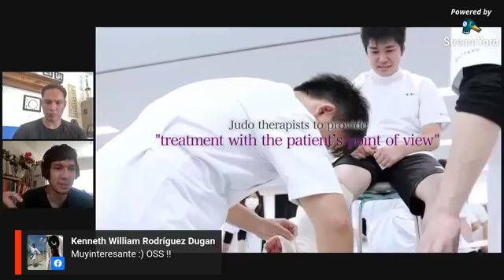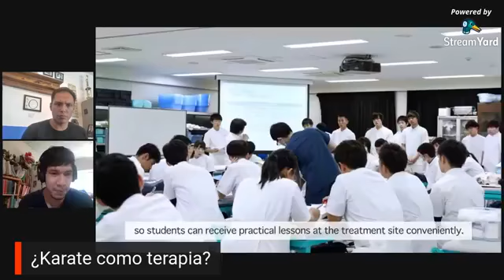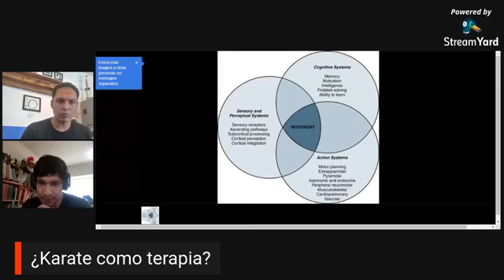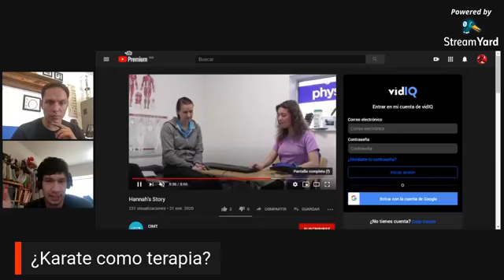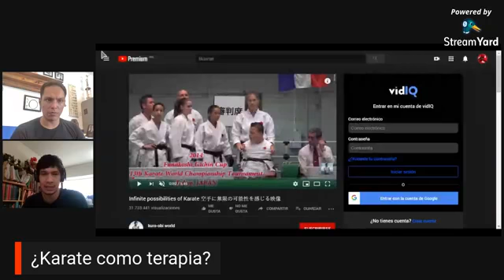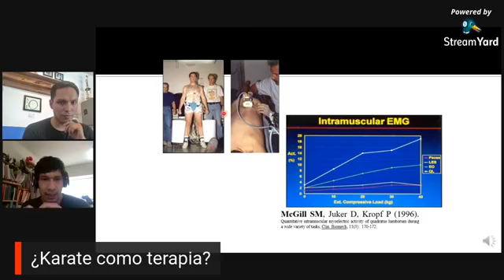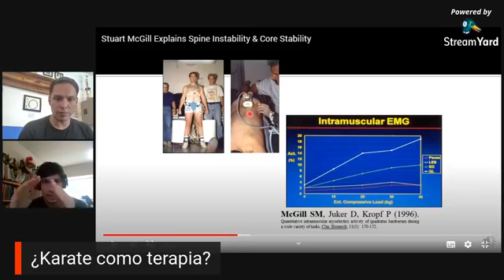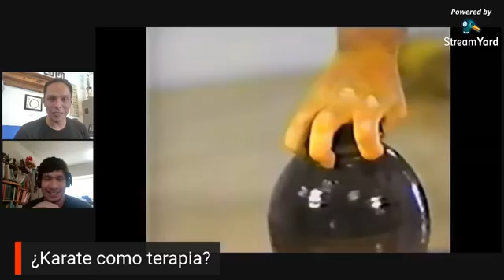Karate Do MX en Casa VLOG #53 Karaterapia con Edwin Visoso